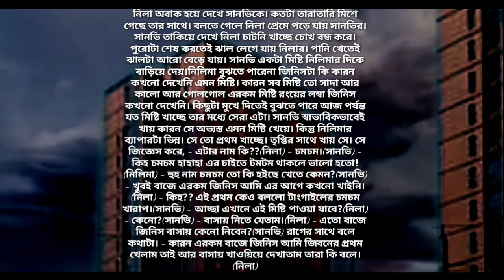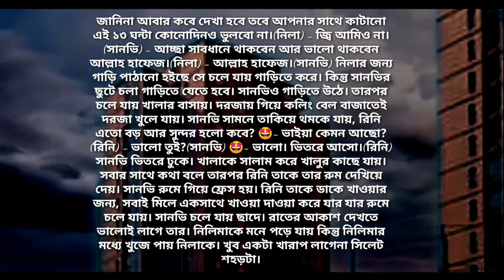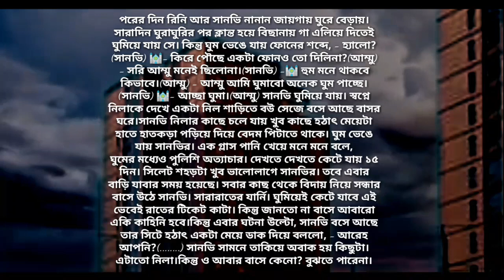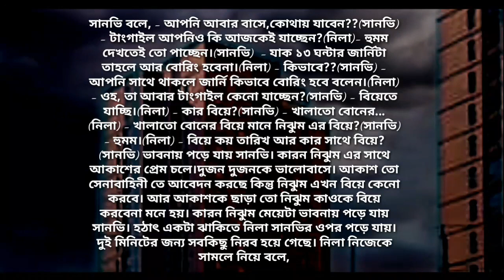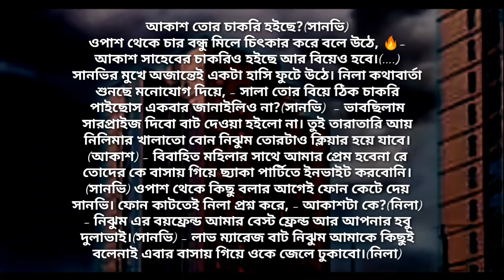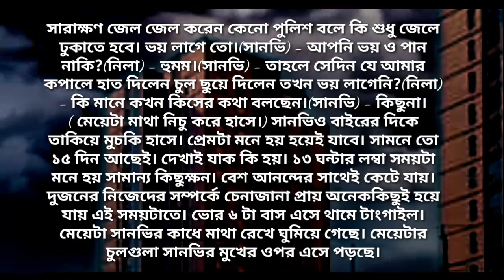পুলিশ বউয়ের রোমান্টিক অত্যাচার | পর্ব - ৩ | Heart Touching Story | Abegi Valobasha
লেখক: TanjiL Mim